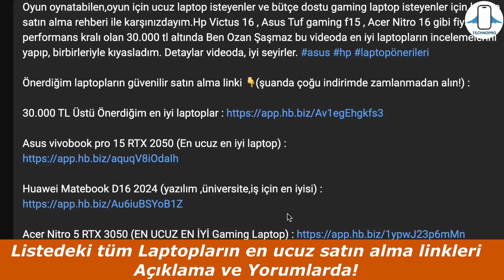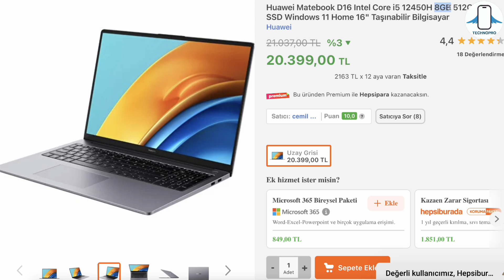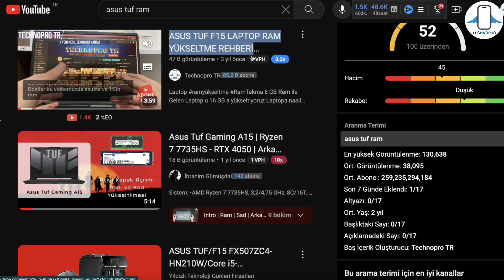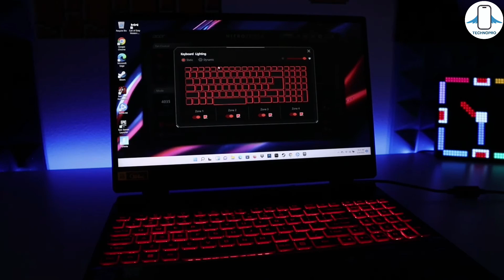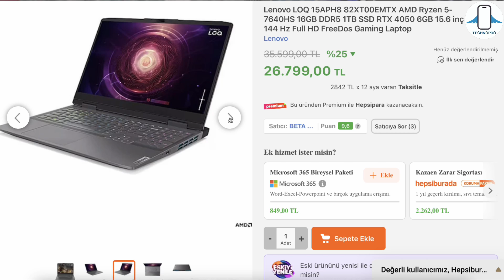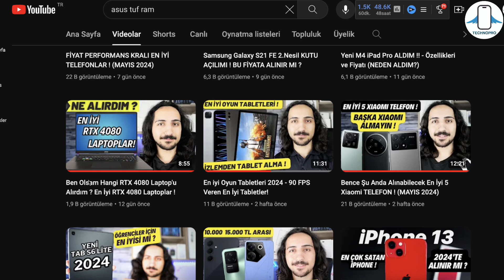Mühendislik İçin En İyi Laptop Önerileri 2024 - (İZLEMEDEN ALMA !)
Mühendislik için hangi bilgisayarı almalıyım ? Mühendiler için laptop önerisi 2024 videomuzda yazılım,bilgisayar,makine,endürstri veya mekatronik mühendisliği için en mantıklı en iyi laptopları kısaca inceledik.Burada 20.000 tl'den 63.000 tl 'ye kadar mühendislik için laptop tavsiyelerime yakından baktık.Açıkcası autocad solidworks gibi mühendislik,mimarlık proje geliştirme için fiyat performans laptop bakıyorsanız bu liste haricinde herhangi bir laptop almanızı önermiyorum.Çünkü en iyi laptopları inceledim

✅ Mühendislik Üniversite için önerdiğim en iyi laptopları almak için👇(alacaksanız ertelemeyin derim zam gelmeden alın) :

Hp Victus 16 RYZEN 7 + 1TB SSD 4050 (30K Favorim Ama 4 stok var) :

HP Victus 16 İ7 14700HX + RTX 4060 (40K altı mükemmel ama bu fiyatta çok kalmaz)

Asus Tuf Gaming F15 RTX 3050 (Alınabilecek en ucuz mühendislik laptopu)

Lenovo LOQ 6GB 95 W RTX 4050 1TB (30K Altı en iyisi ve Favorim)

Acer Predator Helios Neo i9 + 32 gb ram (En sağlam mühendis laptopu)

Discord Sunucumuzu AÇTIK ! GELMEK İÇİN

Mühendislik Öğrencileri Ne Tür Laptop tercih Etmeli?
Üniversite için laptop alırken dikkat edilmesi gerekenler ve Mühendislik öğrencileri ne tür laptop tercih etmeli sorusuna geçmeden önce, dilerseniz İşlemci ve RAM hakkında konuşalım. Bunlar, gerek İnşaat mühendisliği okuyan öğrenciler için gerekse diğer mühendisliklerde okuyan öğrencilerin laptop alırken ilk kontrol etmesi gereken özelliklerdir. İnşaat Mühendisleri tarafından en çok Sap2000, AutoCAD , Revit , 3ds Max , Sketchup ve diğer 3D oluşturma ve görselleştirme programları kullanılır. Diğer Mühendislikler için kullanılan programların gereksininmleri de aşağı yukarı aynıdır. O yüzden bir bütün olarak ele alacağız.Yani bu videodaki laptoplar her mühendisliğe uygundur.

Öncelikle mühendislik için gerekli asgari bilgisayar özellikleri; 13. nesil Intel Core i5 h serisi işlemci veya ryzen 6.nesil h ve hx serisi işlemci , ve minimum 16 GB RAM olmalıdır.
Dikkate alınması gereken başka bir diğer şey ise , depolama birimidir. Daha yüksek bir fiyata gelseler bile, katı hal sürücüler (SSD), makinenizin hızlı bir şekilde önyükleme yapmasını ve yazılımınızı geleneksel bir HDD’den daha pürüzsüz ve daha hızlı çalıştırmasını sağlar. SSD’li bir dizüstü bilgisayar veya hızlı başlatma için SSD ve ek depolama alanı için HDD içeren bir çözüm seçmelisiniz.

Çoğu CAD ve 3D modelleme programının sistem gereksinimlerine baktığınızda, özel bir grafik kartının kullanışlı olacağını göreceksiniz.

Bu videoda daha çok mimarlık, inşaat, makina, elektrik elektronik, bilgisayar, mekatronik ve endüstri mühendisliği için tavsiyelerde bulundum.

00:00 Sonunda geldi :)
00:10 Hangi Mühendislikler için ?
00:17 Laptopları satın alma linkleri
00:23 Uyarı
00:40 Laptop alırken dikkat edilmesi gerekenler
00:59 Sizce yazılım ve grafik tasarım için gelsin mi
01:11 Huawei Matebook D16 2024
01:49 Asus Tuf F15
02:29 Laptop Ram yükseltme rehberi
02:37 Acer Nitro 5 RTX 3050
03:14 Huawei Matebook D14 16 GB Ram
03:35 Hp Victus 16 RTX 3050
04:15 Lenovo LOQ 15APH8 82XT00EMTX (FAVORİM)
05:00 Hp Victus 16 RTX 4050 + 1TB SSD
05:40 HP Victus 16 i7 14700HX + RTX 4060 (FAVORİM)
06:23 Acer Predator Helios Neo RTX 4070
07:13 Son değerlendirme
07:43 Önerdiğim laptopu almak için
07:52 Serinin devamı sizce gelsin mi ?